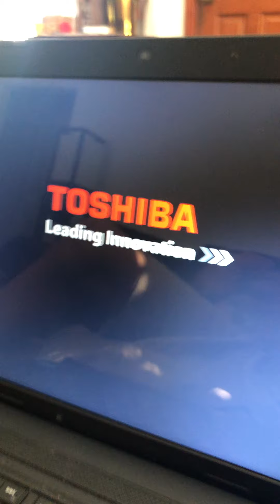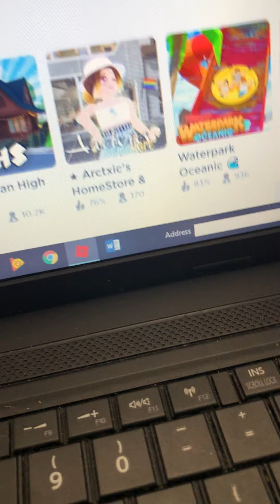Playing Roblox show my really self in Roblox